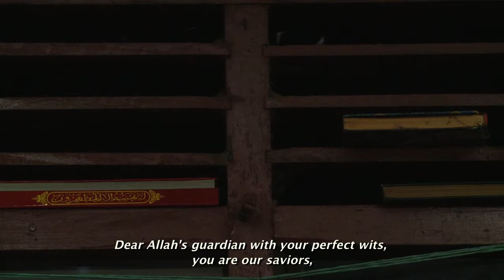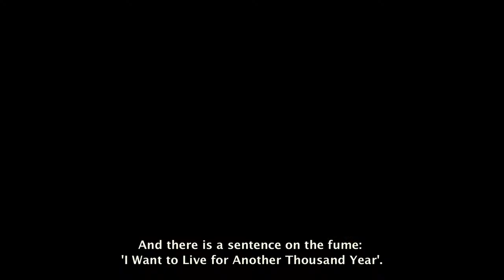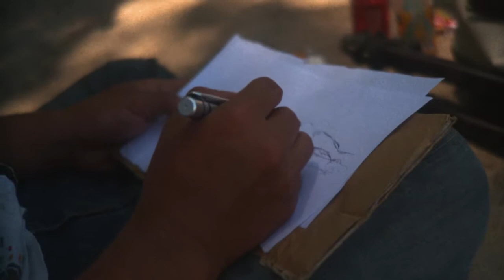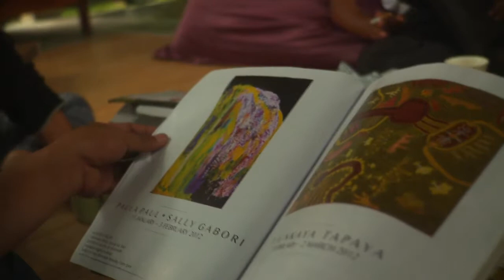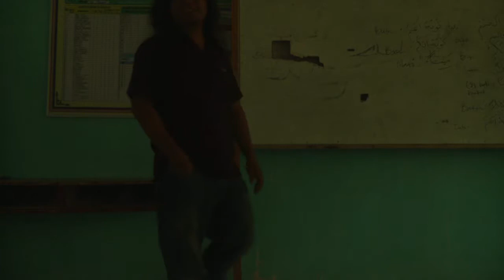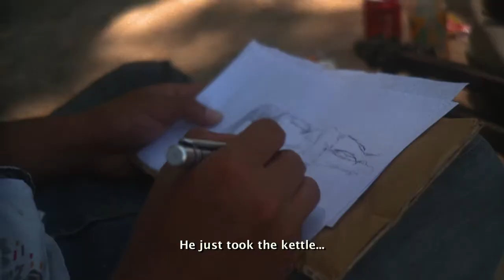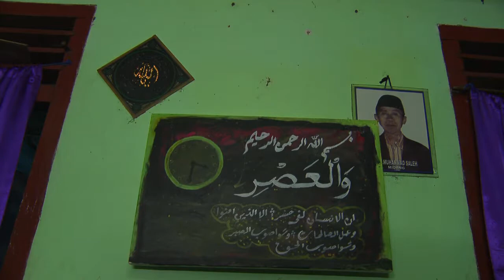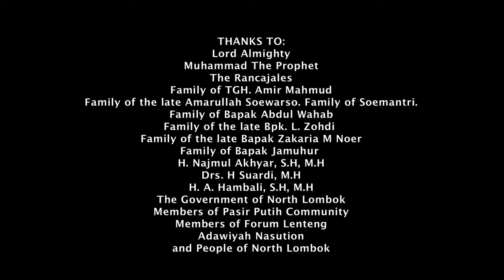Elesan Deq a Tutuq (The Unfinished Stream), 2013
ELESAN DEQ A TUTUQ
Syaiful Anwar (in collaboration with Komunitas Pasirputih)
2013, 1 hour 28 mins 11 secs, 16:9, color

Elesan Deq a Tutuq (The Unfinished Stream) is Forum Lenteng’s fourth feature documentary film. This film tells the story of two different generations, each of which is represented by a character who has a fairly extensive social interaction in the community Pemenang. This film tries to examine how social situations in Sasak people today in the face of a flood of world culture in that region. Foreign tourists who come and go, and carry a wide range of information and culture, mingling or colliding with local traditions in Pemenang. They also bring an assortment of lifestyle choices and ideologies.

The entry and the spread of Islam in Indonesia can be marked and it started circa 15th to 16th century. Designation of preachers or missionaries can be categorized by several names, sheikh, cleric, priest and Tuan Guru. The term for the latter, Tuan Guru, entered in Lombok could be traced since the 18th century.

The title Tuan Guru is a high social position in the structure of the Sasak people. The title is given by the people to someone whom providing or having Islamic knowledge, wisdom, personality, and charisma in the society. Religious life and the conditions attached to the tradition of how Tuan Guru behaves in his daily activity in the society.

Crew:

Director
SYAIFUL ANWAR and KOMUNITAS PASIRPUTIH

Co-Director
DEGREE AGRYANO SOEMANTRI
MUHAMMAD SIBAWAIHI

Camera
SYAIFUL ANWAR
SYAMSUL HADI

Research and Story Ideas
DEGREE AGRYANO SOEMANTRI

Screenwriter
SYAIFUL ANWAR

Editor
SYAIFUL ANWAR
MUHAMMAD SIBAWAIHI

Location Manager
HUJJATUL ISLAM

Finance
JAYU JULI ASTUTI

Support and Cooperation
RONI SETIAWAN
GUARDS

Presentation and Distribution
MUHAMMAD GOZALI
MUHAMMAD IMRAN
THEN MALDI
GUARDS

Database and Documentation
SYAMSUL HADI
THEN MALDI
MAHARDIKA YUDHA

AKUMASSA Program Coordinator
OTTY WIDASARI

Co-Producer
MUHAMMAD GOZALI

Producer
HAFIZ RANCAJALE

Production
FLAG FORUM, JUNE 2013

Technical specifications
2013 | Color | PAL | 90 minutes | Sasak & Indonesian Language
Indonesian & English Subtext | 18+

Supported by
FLYING FORUM | AKUMASSA | WHITE SAND COMMUNITY | THE FORD FOUNDATION | ARKIPEL